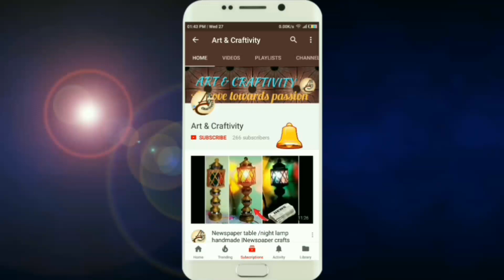DIY woolen wall hanging Toran/Best out of wool craft/Wall Decoration idea at home